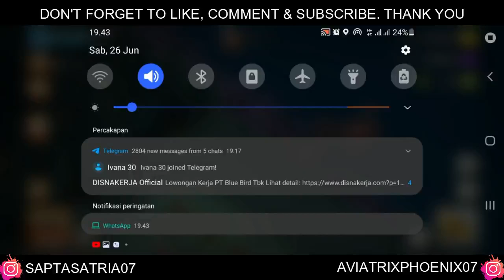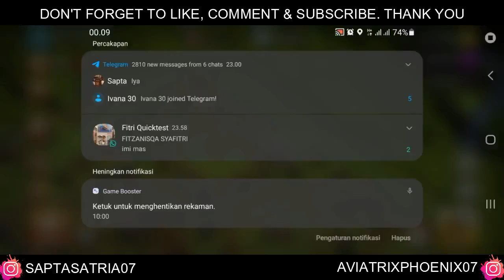| AviatrixGaming's Vlog | Episode 026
Title : | AviatrixGaming's Vlog | Episode 026
Game : Clash Of Clans
●New Video Presented By Sapta Satria Utama
Song :
1) DEAF KEV - Invincible [NCS]
2) Different Heaven - Nekozilla [NCS]
3) Alan Walker - Spectre (Nightcore)

Song Information
Singers
1) DEAF KEV - Invincible [NCS]
2) Different Heaven - Nekozilla [NCS]
3) Alan Walker - Spectre (Nightcore)